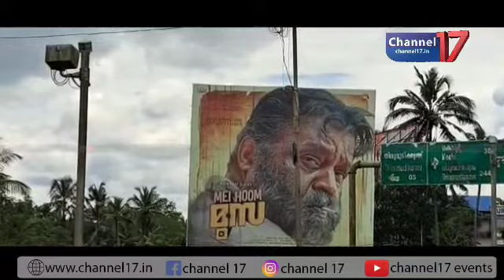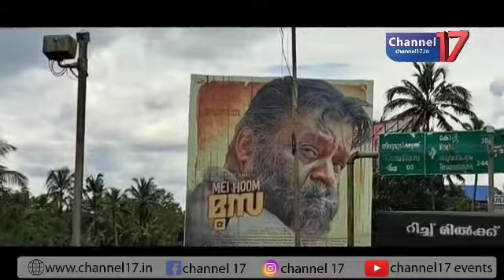ദേശീയപാതയിലെ ക്യാമറകള്‍ വീണ്ടും മിഴി തുറക്കുന്നു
ദേശീയപാതയിലെ ക്യാമറകള്‍ വീണ്ടും മിഴി തുറക്കുന്നു.ദേശീയപാതയിലെ അമിത വേഗതയും വാഹന അപകടങ്ങളും വര്‍ദ്ധിച്ചത്തോടെയാണ് ദേശീയ പാതയിലെ പ്രവര്‍ത്തന രഹിതമായി ക്യമാറകള്‍ പ്രവര്‍്ത്തന സജ്ജമാക്കുവാന്‍ തീരുമാനിച്ചത്. ഇതിനെ തുടര്‍ന്ന് നോഡല്‍ ഓഫീസര്‍ അനന്തകൃഷ്ണന്റെ നേതൃത്വത്തിലുള്ള സംഘം തയ്യാറായത്തോടെയാണ് തിരുവുന്തപുരം മുതല്‍ കാസര്‍ കോഡ് വരെയുളള ദേശീയപാതയിലെ പ്രവര്‍ത്തിക്കാതിരിക്കുന്ന മുഴുവന്‍ ക്യാമറകളും പ്രവര്‍ത്തിക്കുവാന്‍ വേണ്ട നടപടി സ്വീകരിക്കുകയായിരുന്നു.വാഹനങ്ങളുടെ അമിത വേഗം നിയന്ത്രിക്കുന്നതിന്റെ ഭാഗമായിട്ടാണ് ദേശീയപാതയിലെ ക്യാമറകള്‍ വീണ്ടും പ്രവര്‍ത്തിച്ചു തുടങ്ങിയിരിക്കുന്നത്.ഇതിനെ തുടര്‍ന്ന് മുരിങ്ങൂര്‍ ജംഗ്ഷന്‍,കൊരട്ടി ജംഗ്ഷന്‍,പെരുമ്പി എന്നിവിടങ്ങളിലെ ക്യാമറകളാണ് വീണ്ടും പ്രവര്‍ത്തനം തുടങ്ങിയിരിക്കുന്നത്.കൃത്യമായി അറ്റകുറ്റ പണികള്‍ നടത്താതിരുന്നതോടെ ക്യാമറകള്‍ പ്രവര്‍ത്തിക്കാതെ വരികയായിരുന്നു.മോട്ടോര്‍ വാഹന വകുപ്പ്,ബിഎസ്എന്‍എല്‍,കെഎസ്ഇബി തുടങ്ങിയ വകുപ്പുകളുടെ സഹകരണത്തോടെയാണ് ഇപ്പോള്‍ ക്യാമറകറളുടെ അറ്റകുറ്റ പണികള്‍ പൂര്‍ത്തിയാക്കിയിരിക്കുന്നത്.ക്യാമറകള്‍ സ്ഥാപ്പിച്ചിരുന്ന സ്ഥലങ്ങളിലെ വൈദ്യുത കണക്ഷന്‍ പുനസ്ഥാപ്പിച്ചതോടെ ക്യാമറകള്‍ പ്രവര്‍ത്തിച്ചു തുടങ്ങി.ക്യാമറയില്‍ പതിയുന്ന ചിത്രങ്ങള്‍ തിരുവുനന്തപുരത്തെ കണ്‍ട്രോള്‍ റൂമിലേക്കയക്കുന്ന സംവിധാനമാണ് ഒരുക്കിയിരിക്കുന്നത്.കെല്‍ട്രോണിന്റെ സാങ്കേതിക സഹായത്തോടെയാണ് ക്യാമറകളുടെ പ്രവര്‍ത്തനം സജ്ജമാക്കിയിരിക്കുന്നത്.ഇനി ദേശീയപാതയിലൂടെ ചീറി പായുമ്പോള്‍ ഓര്‍ക്കുക നിങ്ങളെ കാത്ത് ക്യാമറ കണ്ണുകള്‍ തുറന്നു കഴിഞ്ഞു.